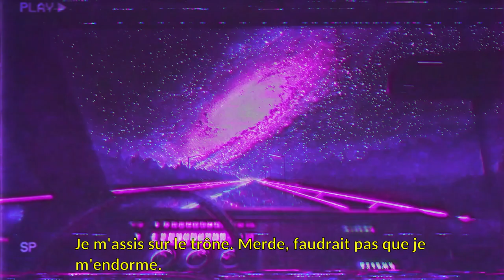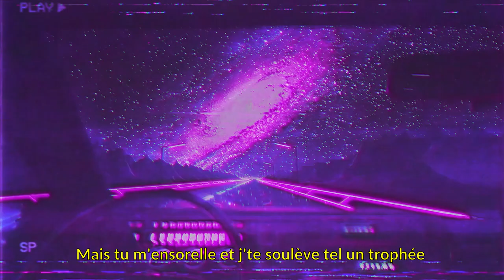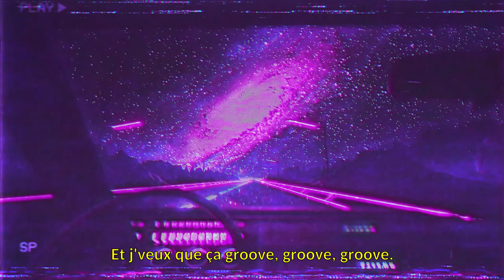FLYER - 8 | switch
texte - Maelito
visuel - Maelito
prod by NAUSAAH

lovz